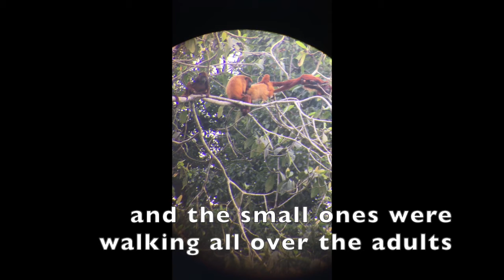Family matters l Red Howler Monkeys in Kabalebo l Suriname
So I saw a family Howler Monkeys resting in the afternoon. For a while I was observing them and all they did was relaxing. The little ones were even using the adults as a bridge to cross over. It was just your average family in the jungle. Filmed via a telescope with an iPhone in Kabalebo, Suriname.

Weekly you can expect either short videos taken from the Trophy cams or a video compilation (short documentary). Would love to hear from my viewers. Thanks.